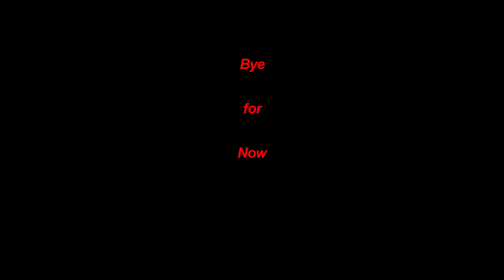HOI4 S01 Ep39: Grodno - The anvil for the new hammer.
We push to complete and encirclement using Grodno as our pivot point.  The anvil if you will.
Comments
My rules and other info for this season of – The Great Soviet Experiment

No Navy (use only what we have) until 1941.
No Stalin Line (except for what the National Focus' Provide)
No Air-force (use only what we have) until 1941.

Eager for channel news and events (the only place on the interwebs where klutz is an event) or perhaps a bit of a publishing schedule.